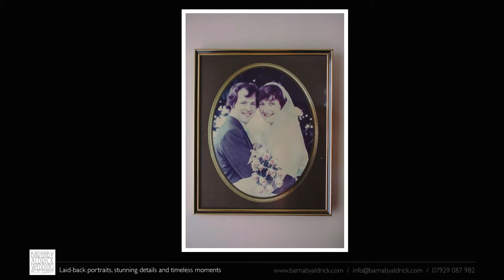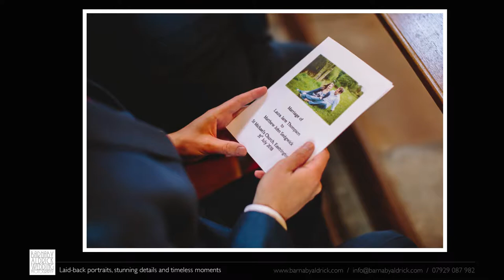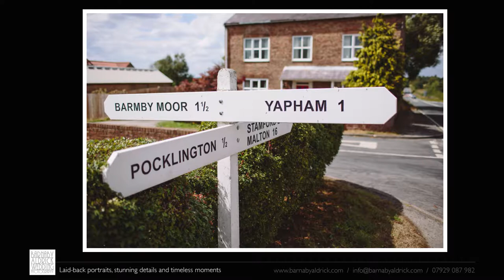Wedding Photography Video at Barmbyfields Barn near York: Laura + Matt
A video of Laura + Matt's summer wedding celebration photos at Barmbyfields Barns, a Barn wedding venue in Barmby Moor near York, in North Yorkshire - by photographer Barnaby Aldrick.